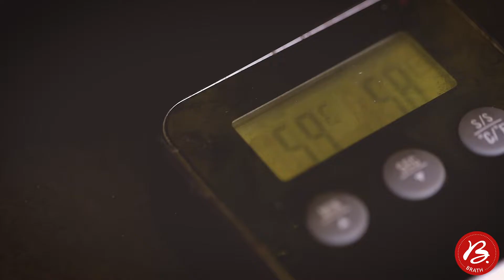Roastbeef vom Grill 🔴🔥 Heiko Brath grillt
Rostbeef grillen? Klar! In einem seiner vorherigen Videos hat Heiko gezeigt, wie man ein ganzes Roastbeef mit Pfanne und Ofen zubereitet. Heute zeigt er euch, wie man mühelos ein ganzes Roastbeef auf dem Big Green Egg zubereitet. Gelingt garantiert!